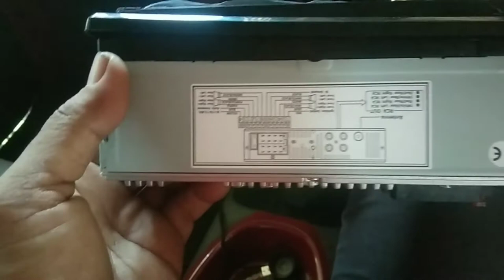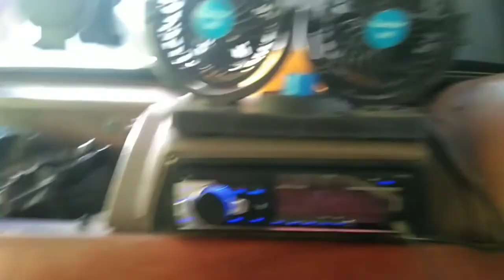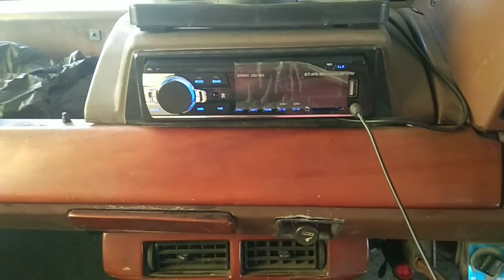cara memasang headunit/tape mobil single din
Memasang headunit/tape Mobil sengle din sendiri